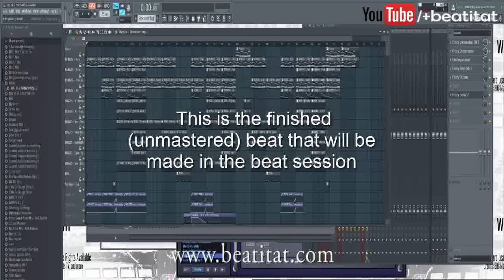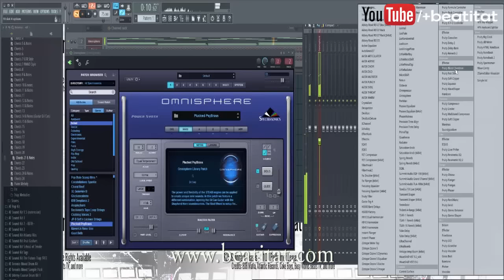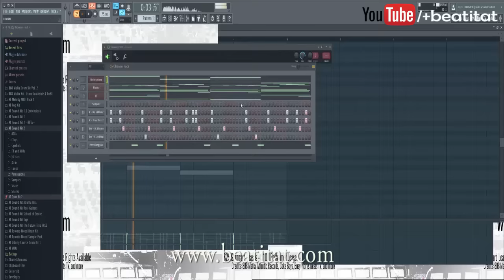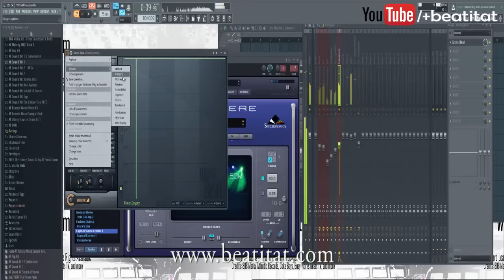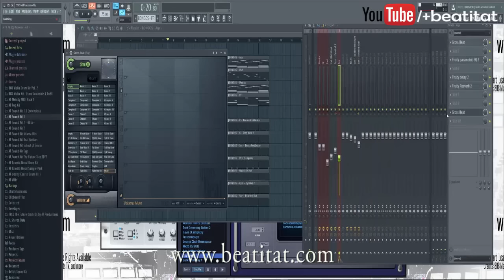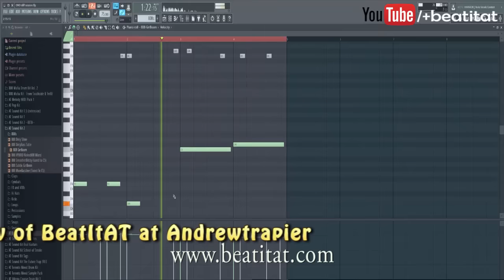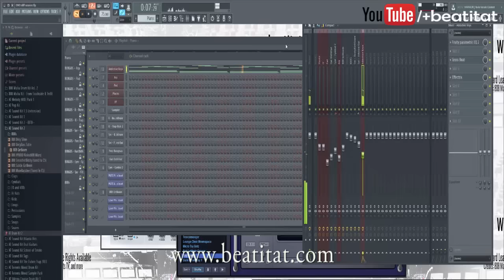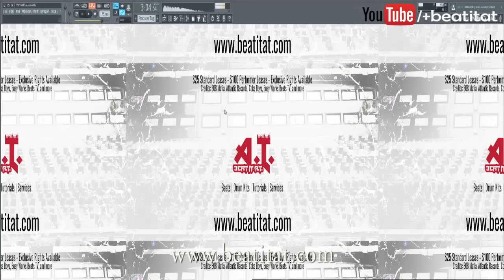Drake x Travis Scott Type Beat Session in FL Studio 12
Andrew Rapier of Beat It AT works on a beat session, making a Travis Scott x Drake Style Instrumental in FL Studio 12.

How To Make A Drake Type Beat In FL Studio 12
How To Make A Travis Scott Type Beat In FL Studio 12

Go here to get EXCLUSIVE content ahead of others!